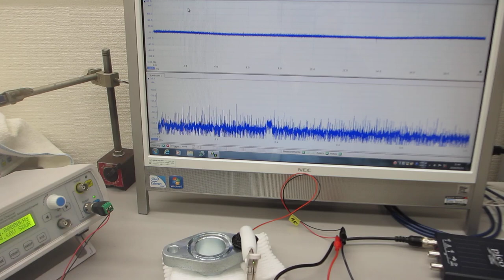超音波プローブの伝搬特性テスト